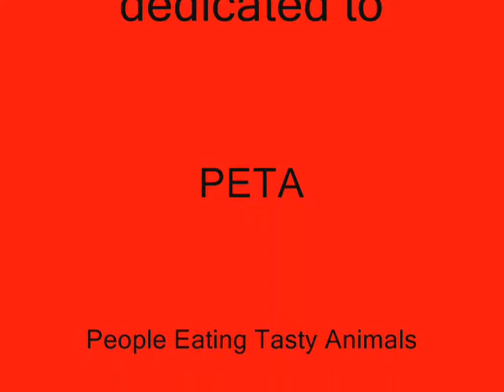Pikes Peak C Hamster Song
Track: Pikes Peak C
Song: Hamster Dance